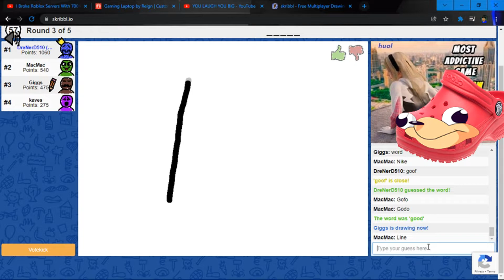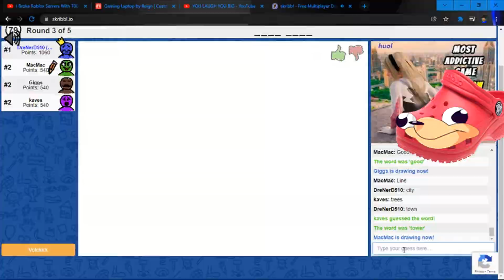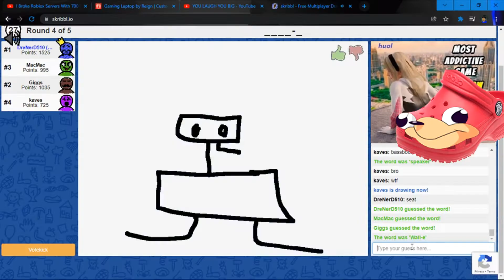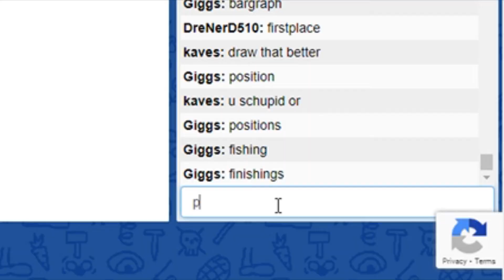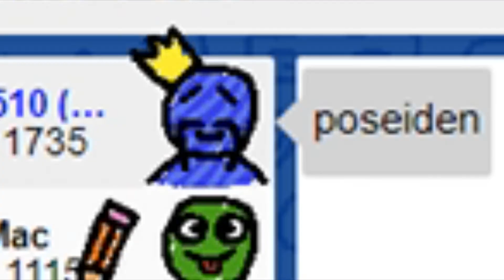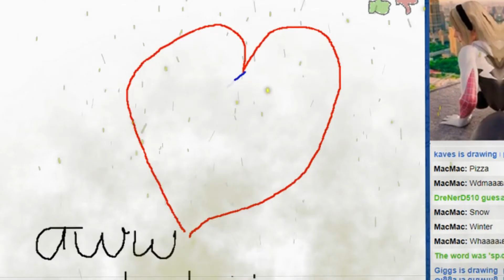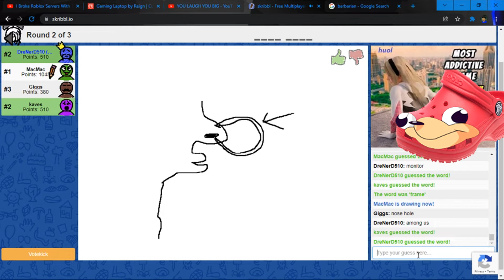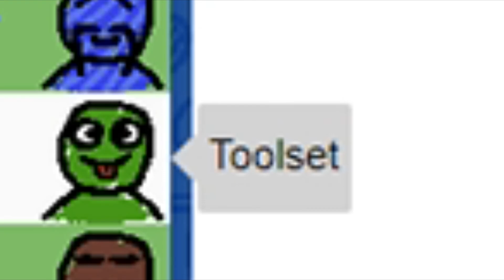Skribbl.io in 2022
This is just me and the boys having fun in skribbl.io its still a fun party game

CREDIT:
editing and thumbnail done by yours truly :)